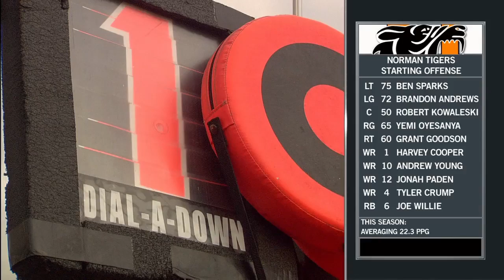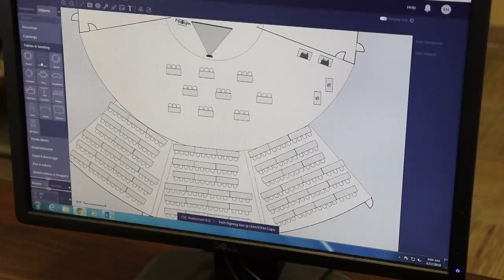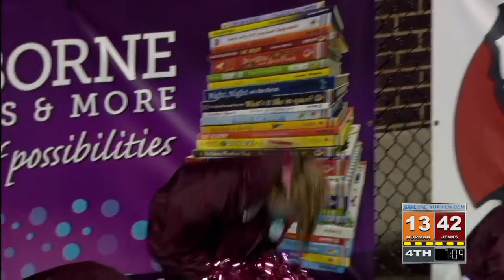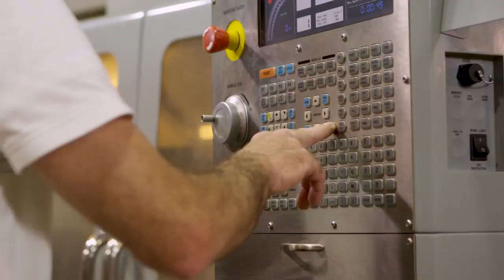Norman 🆚 Jenks (Oklahoma) 10-19-18 🏈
Replay of the Norman vs. Jenks (Oklahoma) Ford Game of the Week from October 19, 2018.

The Norman Tigers came to Allan Trimble Stadium in Jenks, Oklahoma to take on the Jenks Trojans. Jenks needed a win to stay on pace for second place in the district with Edmond Santa Fe. Norman was hoping for a win to get into the playoff picture.